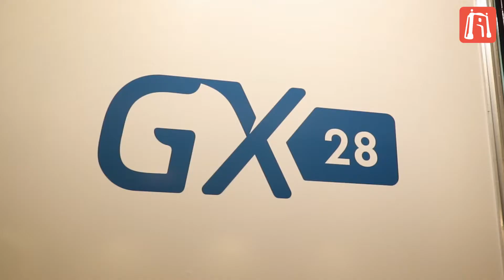MVD COMM en el GX28 | Informe Portal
TECNOLOGÍA PARA TUS PROYECTOS

Montevideo COMM presentó sus productos de hosting SSL y facturación electrónica en el GX28

La empresa de tecnología recibió en su stand del Evento Genexus a potenciales clientes para informar de nuevos productos y servicios.